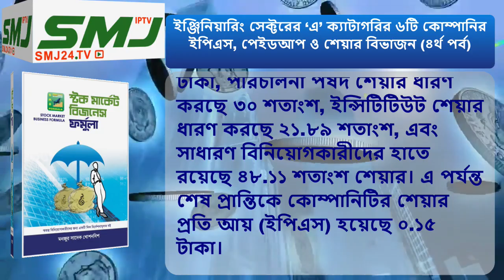ইঞ্জিনিয়ারিং সেক্টরের ‘এ’ ক্যাটাগরির ৬টি কোম্পানির ইপিএস, পেইডআপ ও শেয়ার বিভাজন (৪র্থপর্ব) 09/10/21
আপনারা দেখছেন, ইঞ্জিনিয়ারিং সেক্টরের ‘এ’ ক্যাটাগরির ৬টি কোম্পানির ইপিএস, পেইডআপ ও শেয়ার বিভাজন (৪র্থ পর্ব) ।

Title = ইঞ্জিনিয়ারিং সেক্টরের ‘এ’ ক্যাটাগরির ৬টি কোম্পানির ইপিএস, পেইডআপ ও শেয়ার বিভাজন (৪র্থ পর্ব)  09/10/21